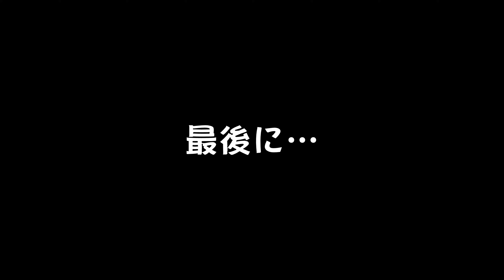【リアルな現場】消防が伝えたい真実がある 水難救助隊を目指す若者に密着！ 海洋実習編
2021年度の水難救助隊員の養成研修訓練が実施されました。

釧路市消防本部の水難救助隊は平成7年に発足され、出動管轄区域の水難事象に対応するため、日々訓練を行なっています。水難救助隊は現在、中央消防署東分署に配置されており、潜水士の資格を取得した者から、指名を受けた者のみが現場で活躍することができます。
今回の動画は、その潜水救助隊員を目指す、新人潜水士に密着しました。
2021年度（令和３年度）潜水養成隊員は４名が選出され、7日間の厳しい訓練を受講し、潜水士の卵として歩み始めました。
普段、皆様が見ることのできない訓練内容をお見せいたします。

 ☆☆☆釧路市消防本部の情報は下記のページから☆☆☆

☆☆☆動画に関する情報☆☆☆
【フリーＢＧＭ】
DOVA-SYNDROME
全てを創造する者「Dominus Deus」 written by KK
追跡者 written by まんぼう二等兵
New Departure written by FLASH☆BEAT
HOW TO PLAY written by ハヤシユウ

「効果音ラボ」